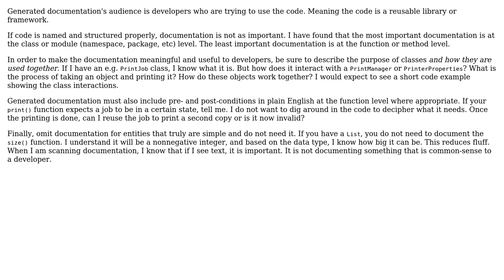Software Engineering: How to make Doxygen documentation that helps in understanding the code?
With thanks & praise to God, and with thanks to the many people who have made this project possible! You are responsible for your own actions.